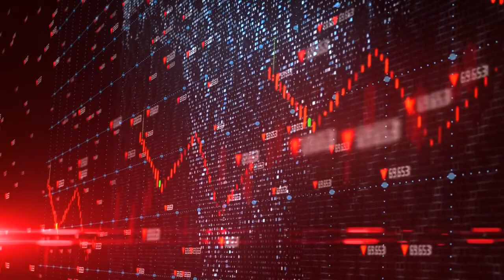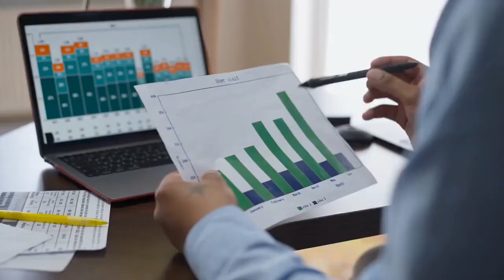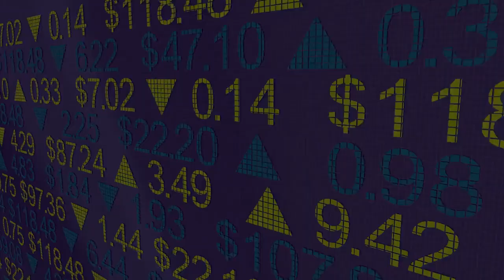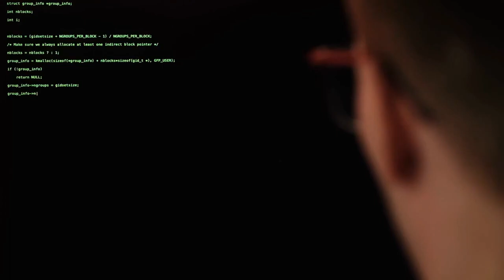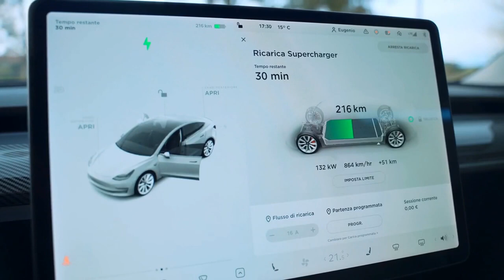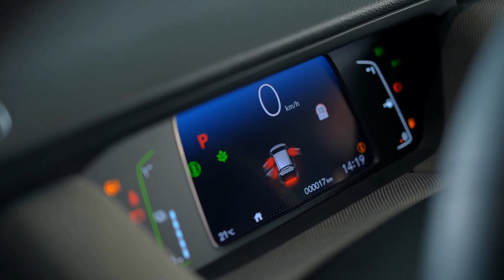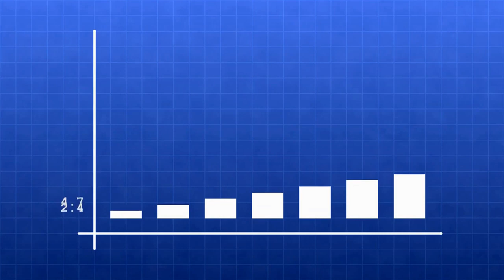From AI to Robots Top 10 Most Technologically Advanced Countries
⭐Are you curious about which countries are leading the way in technological advancements? Look no further! In this video, we'll take you on a journey from AI to robots as we unveil the top 10 most technologically advanced countries in the world. From Silicon Valley to Seoul, we'll explore the cutting-edge innovations and groundbreaking technologies that are shaping the future of our world. Join us as we discover which countries are at the forefront of the digital revolution and what makes them stand out from the rest. Get ready to be amazed by the incredible advancements in technology and the countries that are driving them forward. Don't miss out on this exciting and informative video!⭐

✤ Welcome to “Channel Name”

You’re definitely in the CORRECT place if you’re looking for the best Technology and Tech Reviews content to brighten your day. I bring you Technology, Tech, Invention, Tech Reviews, Facts About the Latest World News, Information you Need to Know in the Tech Industry and MORE.

I always try to entertain you by doing something new. I regularly upload awesome Technology and Tech Reviews videos. You can suggest anything to me. If you have any ideas, please share them with me. I will definitely upload new videos based on your suggestion.

⏰ Video Duration: 00:08:46

Timestamp

00:01 Intro

🎬 Video Title 🎬 Video Link